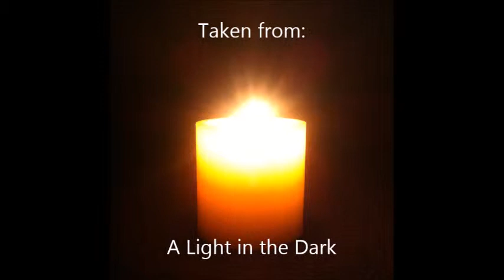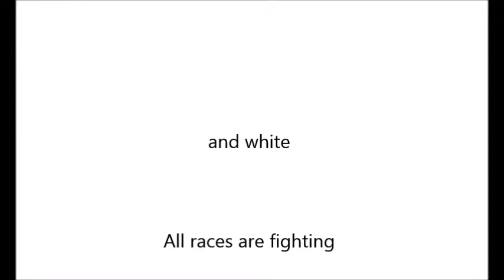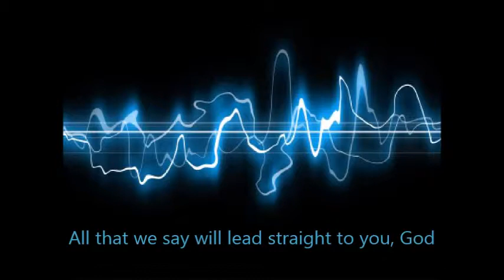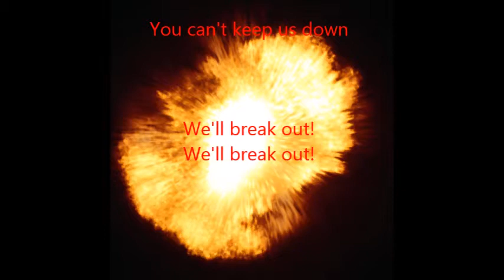Christian Simpson-Can't Control the Flame (feat. Sara Halstead)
This is my NEWEST song from my new album, A Light in the Dark
Featuring Sara Halstead